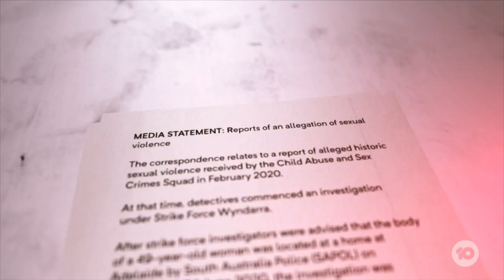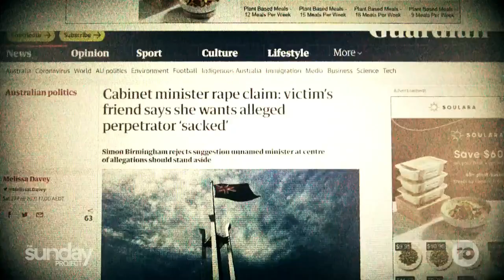New Canberra Rape Claims | The Project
Canberra continues to unravel tonight, with growing calls for the PM to act decisively to address shocking rape allegations against one of his senior ministers.